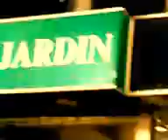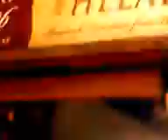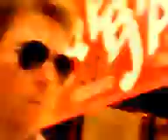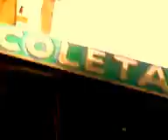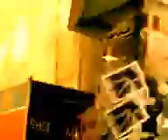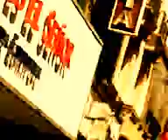"CINE ESTOCASTICO LUDICO ABSTRACTO LIBRE ESPONTANEO IDEAL POR OSCAR VALMONT". CODIGO ART DE GOLD.